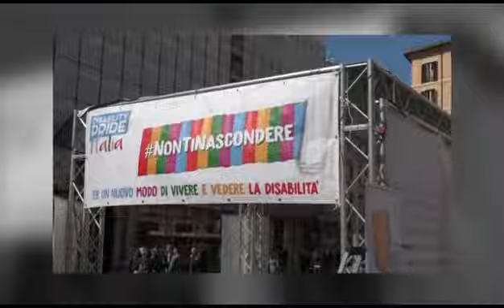DIRE DONNA OGGI - La disabilità in Italia con il Ministro Locatelli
Dire Donna Oggi presenta una nuova puntata dal titolo " La disabilità in Italia". Si tratta di progettare e realizzare un nuovo modello di welfare per contrastare il rischio di esclusione e di svantaggio?
Insieme a Gianluca Scarlata:
🗣️ Alessandra Locatelli, Ministro per le disabilità
🗣️ Antonella Nuzzaci, Pedagogista, Docente Universitaria
🗣️ Paola Romano, Presidente Associazione Angeli di Ninfa
🗣️ Alessandra Rubiolo, Psicologa